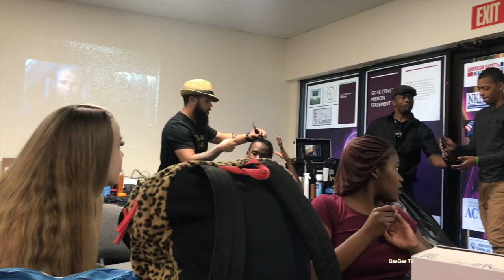GCTE 2019 FASHION SHOW!!!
Chris Brown- Don’t Check On Me
Ava Max- Sweet But A Psycho
Beyoncé- Before I Let Go